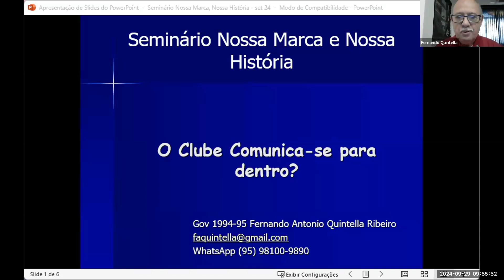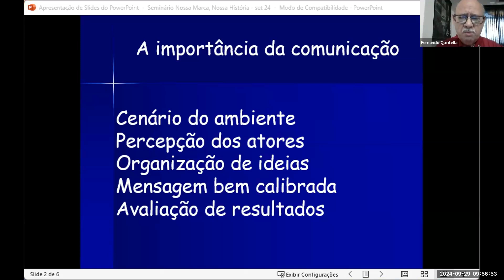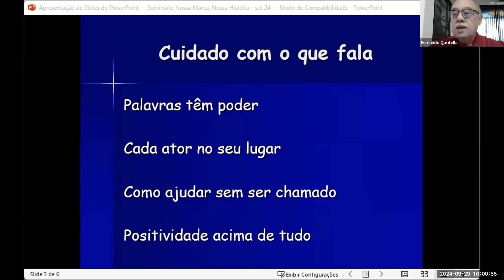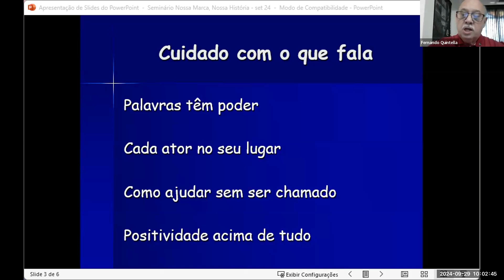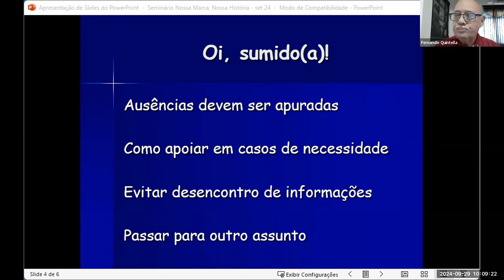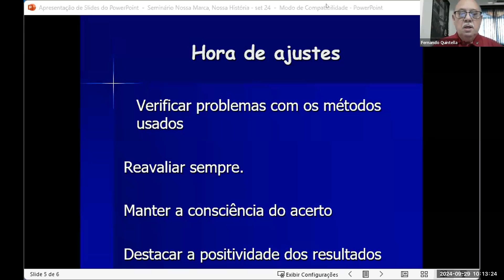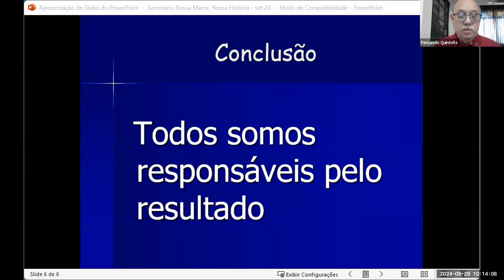O CLUBE COMUNICA SE PARA DENTRO – 2024 25 02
Um seminário sobre "Nossa Marca e Nosso Sucesso" no contexto da Imagem Pública de Rotary poderia ser um espaço de diálogo estratégico, focado em como o Rotary pode melhorar sua presença e visibilidade no mundo. A seguir estão alguns dos principais pontos que poderiam ser abordados:
1. A Marca Rotary: Identidade e Relevância
• O que é a marca Rotary? Discutir o que significa a marca Rotary, sua história, valores e missão. Isso inclui os sete pilares principais de Rotary: paz e prevenção/resolução de conflitos, prevenção e tratamento de doenças, água e saneamento, saúde materno-infantil, educação básica e alfabetização, desenvolvimento econômico comunitário e meio ambiente.
• Percepção pública: Como a comunidade externa enxerga o Rotary? É importante discutir a forma como Rotary é percebido pelos diferentes públicos, incluindo não só membros, mas também o público em geral e os beneficiários dos projetos.
• Unidade na comunicação: Estabelecer uma imagem pública coesa, com todos os clubes seguindo padrões de comunicação e representando os valores centrais de Rotary de maneira uniforme e eficaz.
2. A Imagem Pública de Rotary
• Importância de uma imagem positiva: A imagem pública do Rotary impacta diretamente na capacidade de atrair novos membros, parceiros e doações.
Compartilhamento de histórias de sucesso e resultados concretos para inspirar confiança e engajamento.
• Apoio de figuras públicas: Discussão sobre como alinhar a marca Rotary com influenciadores, líderes comunitários e personalidades que possam amplificar a visibilidade da organização.
3. Sucesso no Rotary: Medindo Impacto e Resultados
• Histórias de impacto: Exemplo de projetos locais e internacionais que tiveram sucesso na transformação de comunidades. O seminário pode incentivar os clubes a compartilharem histórias de sucesso de forma mais consistente para aumentar a percepção pública de sua eficácia.
• Métricas de sucesso: Como medir o sucesso de um clube e de seus projetos? Aqui, a discussão pode incluir o número de pessoas impactadas, a sustentabilidade dos projetos e o crescimento no engajamento de membros e voluntários.
• Inovações e sustentabilidade: Analisar como as inovações em projetos humanitários e a inclusão de práticas sustentáveis podem fortalecer a marca Rotary, tornando-a mais relevante no cenário global.
4. Desafios e Oportunidades para o Futuro
• Envolvimento de novas gerações: Quais são os desafios de atrair e engajar as gerações mais jovens? Discutir novas abordagens para tornar o Rotary atraente para jovens profissionais.
• Diversidade e inclusão: A imagem pública de Rotary deve refletir a diversidade das comunidades em que atua. Isso inclui gênero, idade, etnia e outros aspectos de diversidade.
• Adaptabilidade em um mundo em mudança: Como o Rotary pode adaptar sua marca e imagem para continuar sendo relevante em um mundo em constante evolução, especialmente com o avanço da tecnologia e mudanças nas expectativas sociais.
Esse tipo de seminário pode ajudar a alinhar clubes ao redor do mundo com uma visão mais moderna e conectada da marca Rotary, assegurando que a imagem pública reflita a importância e o impacto do trabalho realizado pela organização.

Esse Seminário aconteceu no dia 29 de Setembro de 2024, das 08h45 às 11h40, no contexto do Distrito 4530, com participação de falantes de fora da região

O evento aconteceu de forma virtual, com a participação de 50 pessoas e foi gravado, tendo sido dividido em 8 vídeos.

Eurípedes Barsanulfo Lima, Governador 2024-25, Distrito 4530 –
Vera Ávila, Gov. 2020-21, Coordenador Distrital de Facilitação de Aprendizado
Chico Schlabitz, Gov. 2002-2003, Coordenador Distrital de Imagem Pública de Rotary
A gravação foi realizada no dia 29 de Setembro de 2024 e a ediação no dia 9 de Outubro do mesmo ano por Chico Schlabitz